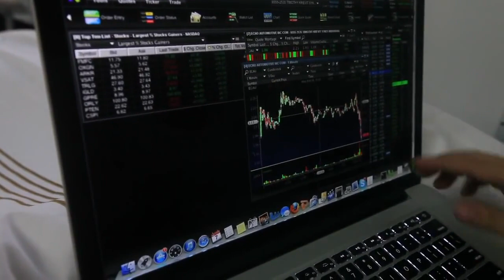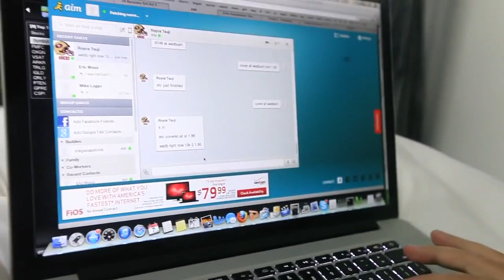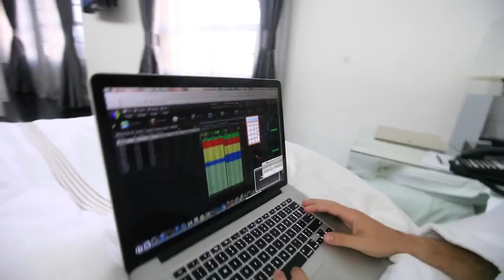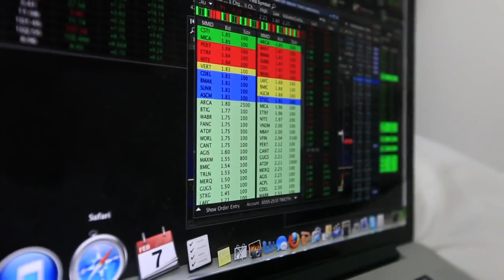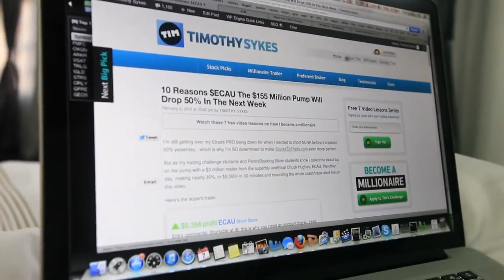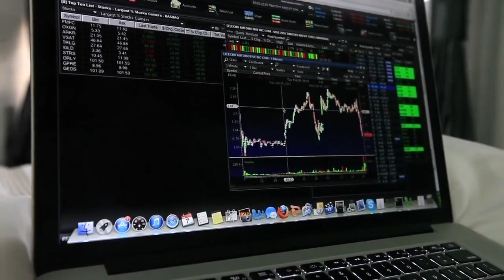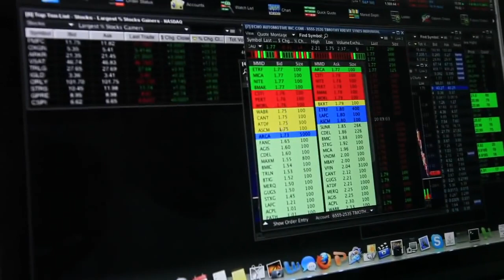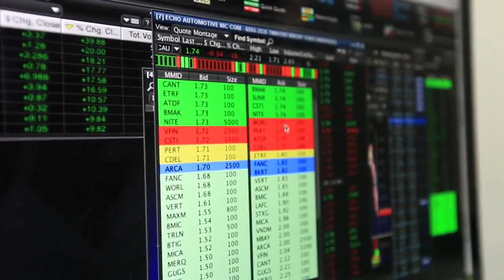Tim Sykes makes $12,000 Profit - Roosevelt Hotel Penthouse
Self-made multi-millionaire trader Timothy Sykes mentors investors and traders. Famously best known for turning his bar mitzvah money into over $1 million by day trading in-between classes at Tulane University.